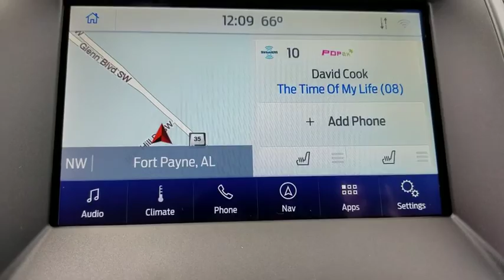2020 Ford Edge Fort Payne, Scottsboro, Gadsen, Rome, Chattanooga, AL LBA34027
Agate Black New 2020 Ford Edge available in Fort Payne, Alabama at Landers McLarty Ford. Servicing the Scottsboro, Gadsen, Rome, Chattanooga, AL area.

Contact Landers McLarty Ford of Fort Payne today for information on dozens of vehicles like this 2020 Ford Edge SEL. This Ford includes: FORD CO-PILOT360 ASSIST+ Navigation System Adaptive Cruise Control Cruise Control EQUIPMENT GROUP 201A FRONT LICENSE PLATE BRACKET ENGINE: TWIN-SCROLL 2.0L ECOBOOST 4 Cylinder Engine Gasoline Fuel Turbocharged AGATE BLACK CONVENIENCE PACKAGE Remote Engine Start Hands-Free Liftgate Universal Garage Door Opener Security System Power Liftgate Remote Trunk Release TRANSMISSION: 8-SPEED AUTOMATIC 8-Speed A/T A/T *Note - For third party subscriptions or services, please contact the dealer for more information.* Want more room? Want more style? This Ford Edge SEL is the vehicle for you. Just what you've been looking for. With quality in mind, this vehicle is the perfect addition to take home. The look is unmistakably Ford, the smooth contours and cutting-edge technology of this Ford Edge SEL will definitely turn heads.
CONVENIENCE PACKAGE -inc: Wireless Charging Pad Universal Garage Door Opener (UGDO) Perimeter Alarm Foot-Activated Hands-Free Liftgate power liftgate functionality Remote Start System 110V/150W AC Power Outlet,EQUIPMENT GROUP 201A -inc: Active Transmission Warm-Up,FORD CO-PILOT360 ASSIST+ -inc: Evasive Steering Assist Voice-Activated Touchscreen Navigation System pinch-to-zoom capability SiriusXM Traffic & Travel Link a 5-year prepaid subscription Services are not available in Alaska and Hawaii SiriusXM audio and data services each require a subscription sold separately or as a package by Sirius XM Radio Inc If you decide to continue service after your trial the subscription plan you choose will automatically renew thereafter and you will be charged according to your chosen payment method at then-current rates Fees and taxes apply To cancel you must call SiriusXM at 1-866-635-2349 See SiriusXM customer agreement for complete terms All fees and programming subject to change Sirius XM and all related marks and logos are trademarks of Sirius XM Radio Inc Adaptive Cruise Control w/Stop & Go Lane Centering,ENGINE: TWIN-SCROLL 2.0L ECOBOOST -inc: auto start-stop technology (STD),AGATE BLACK,FRONT LICENSE PLATE BRACKET,TRANSMISSION: 8-SPEED AUTOMATIC -inc: Active Transmission Warm-Up (STD),Turbocharged,Front Wheel Drive,Power Steering,ABS,4-Wheel Disc Brakes,Brake Assist,Brake Actuated Limited Slip Differential,Aluminum Wheels,Tires - Front All-Season,Tires - Rear All-Season,Temporary Spare Tire,Heated Mirrors,Power Mirror(s),Integrated Turn Signal Mirrors,Rear Defrost,Privacy Glass,Intermittent Wipers,Variable Speed Intermittent Wipers,Rain Sensing Wipers,Rear Spoiler,Power Door Locks,Daytime Running Lights,Automatic Headlights,Fog Lamps,Daytime Running Lights,AM/FM Stereo,Satellite Radio,MP3 Player,Auxiliary Audio Input,Requires Subscription,Steering Wheel Audio Controls,Premium Sound System,Satellite Radio,Requires Subscription,MP3 Player,Telematics,Auxiliary Audio Input,WiFi Hotspot,Smart Device Integration,Requires Subscription,Bluetooth Connection,Pass-Through Rear Seat,Rear Bench Seat,Adjustable Steering Wheel,Trip Computer,Power Windows,Leather Steering Wheel,Keyless Entry,Power Door Locks,Keyless Start,Keyless Entry,Power Door Locks,Remote Engine Start,WiFi Hotspot,Cruise Control,Climate Control,Multi-Zone A/C,A/C,Power Driver Seat,Power Passenger Seat,Bucket Seats,Heated Front Seat(s),Driver Adjustable Lumbar,Premium Synthetic Seats,Driver Vanity Mirror,Passenger Vanity Mirror,Driver Illuminated Vanity Mirror,Passenger Illuminated Visor Mirror,Auto-Dimming Rearview Mirror,Floor Mats,Keyless Start,Power Windows,Power Door Locks,Trip Computer,Engine Immobilizer,Traction Control,Stability Control,Traction Control,Front Side Air Bag,Rear Parking Aid,Blind Spot Monitor,Cross-Traffic Alert,Lane Departure Warning,Lane Keeping Assist,Lane Departure Warning,Tire Pressure Monitor,Driver Air Bag,Passenger Air Bag,Front Head Air Bag,Rear Head Air Bag,Passenger Air Bag Sensor,Knee Air Bag,Driver Restriction Features,Child Safety Locks,Back-Up Camera